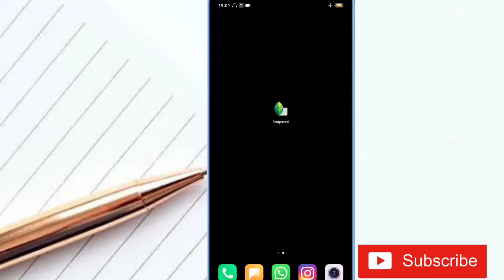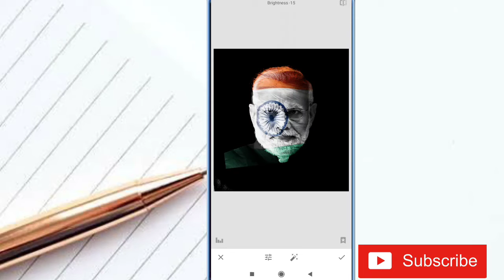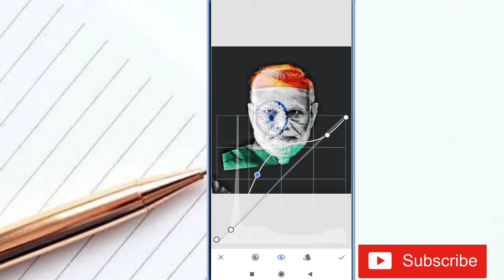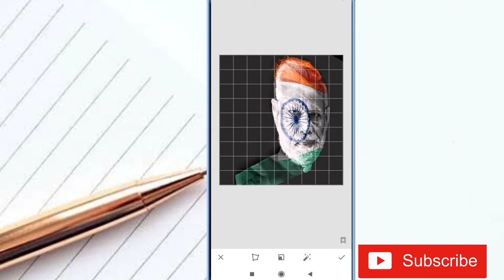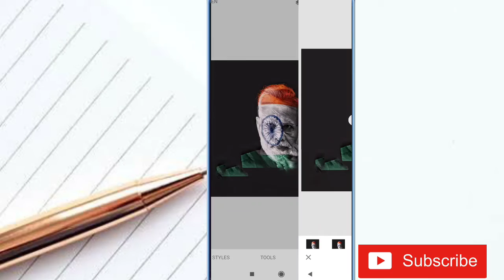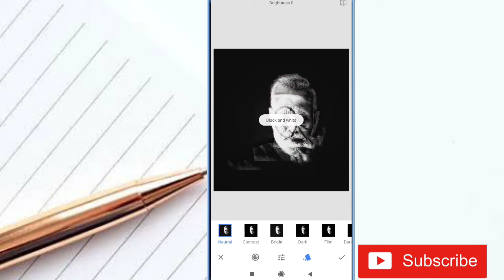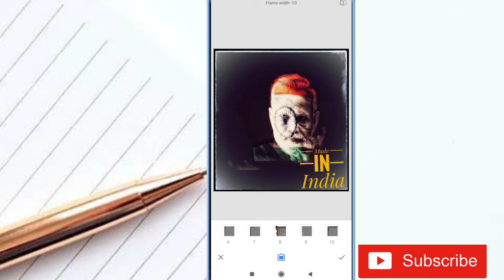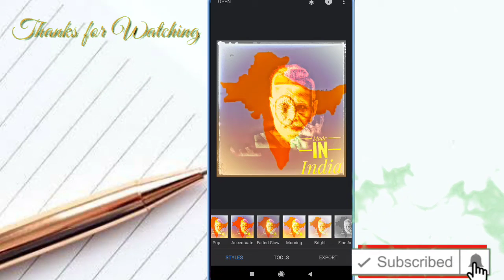🔴snapseed what is snapseed app how to use snapseed app photo editor snapseed kya hai snapseed app